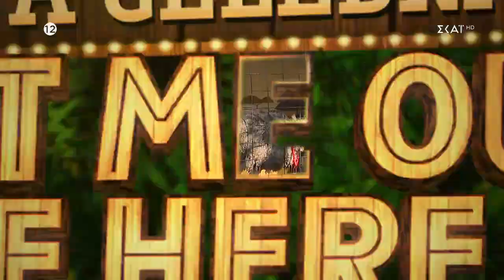Ήρεμη και μεθοδική στου κλουβί των στρουθοκάμηλων η Ραχήλ | I'm a Celebrity... Get Me Out of Here!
Τετάρτη και Πέμπτη στις 22.20

O Γιώργος Λιανός μαζί με την Καλομοίρα υποδέχονται τους 14 celebrities που αναχώρησαν από την Ελλάδα για να ζήσουν το όνειρο... στην άλλη πλευρά του Αγίου Δομίνικου! Οι 14 συμμετέχοντες που προέρχονται από διάφορους χώρους της κοινωνικής ζωής και βρίσκονται ήδη στη ζούγκλα του νησιού, θα μοιραστούν σε δύο ομάδες των 7 ατόμων. Μια δοκιμασία θα κρίνει ποιοι θα μείνουν τις πρώτες μέρες στο camp των ανέσεων και ποιοι στο... βασικό camp! Η έλλειψη φαγητού δε συμπεριλαμβάνεται στις «κακουχίες» του παιχνιδιού, αυτό όμως δε σημαίνει ότι η διαμονή των celebrities θα είναι εύκολη... τριών ειδών προκλήσεις τους περιμένουν: δοκιμασίες που ανεβάζουν την αδρεναλίνη στα ύψη, ψυχαγωγικά παιχνίδια και quiz καθώς και αγωνίσματα με τη «φιλική» συμμετοχή των ζώων της ζούγκλας! Κάθε εβδομάδα, μέσα από τη διαδικασία των αγωνισμάτων θα αποχωρεί ένας παίκτης, ενώ υπάρχει πάντα η δυνατότητα της οικειοθελούς αποχώρησης όταν κάποιος νιώσει πως χόρτασε... περιπέτεια!

Το «I’m a celebrity... Get me out of here» έχει φιλανθρωπικό χαρακτήρα καθώς από τις δοκιμασίες που θα περνούν οι αγαπημένοι μας celebrities, κάποιες θα αφορούν στη βελτίωση της διαβίωσής τους στο παιχνίδι και κάποιες άλλες θα λειτουργούν σαν «κουμπαράς» όπου θα συγκεντρώνεται ένα ποσό για να διατεθεί σε φιλανθρωπικό σκοπό!